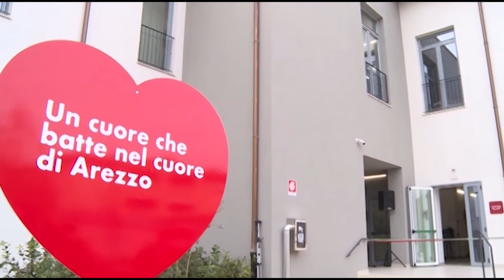Hospice, patto per la struttura al Pionta: “a giugno bozza del progetto”